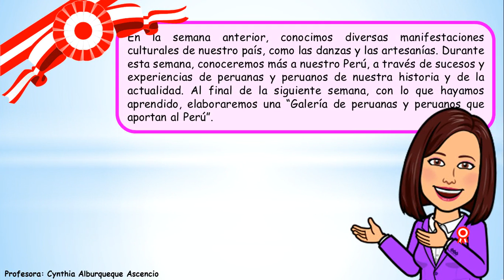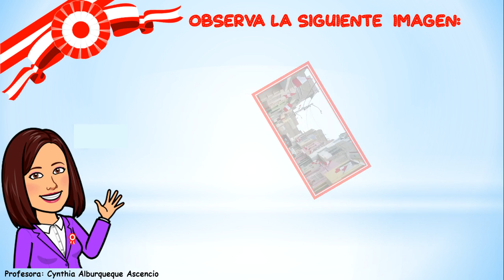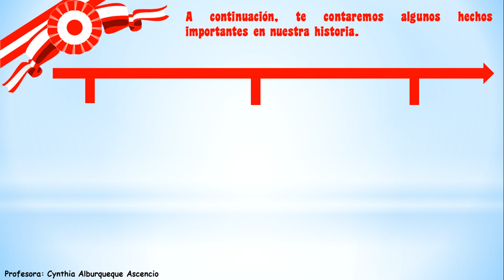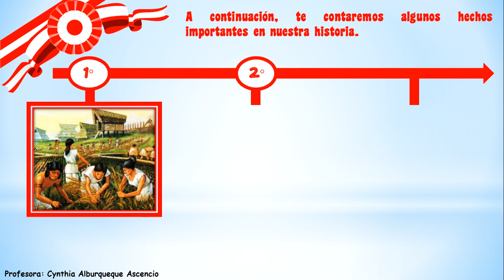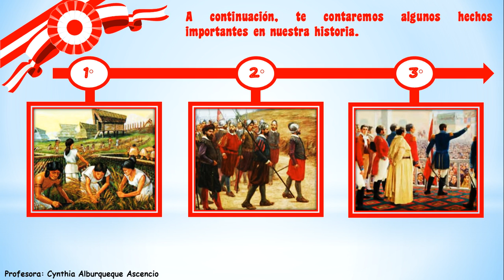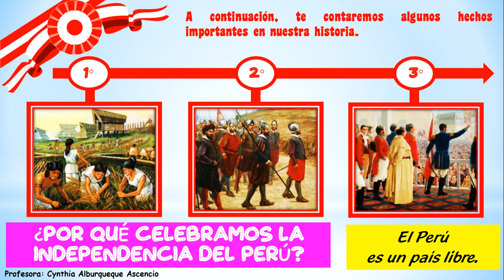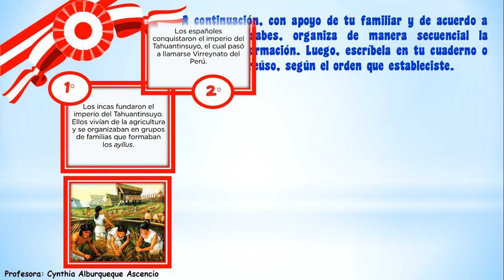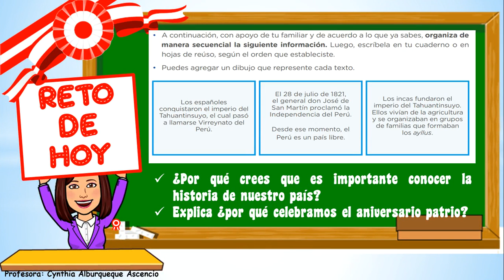2do grado lunes 13 "¿Porqué celebramos el aniversario patrio?"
2do grado Personal Social lunes 13 julio semana 15